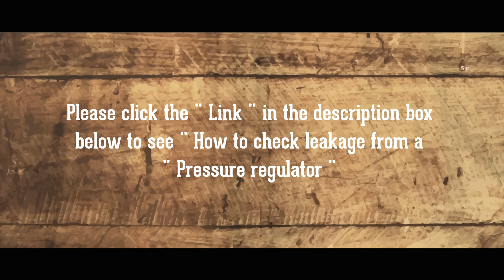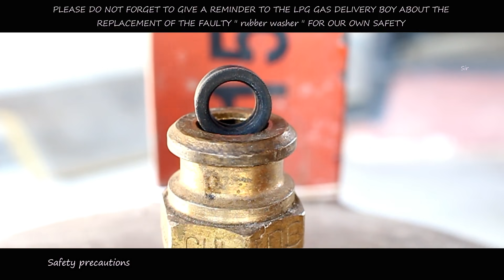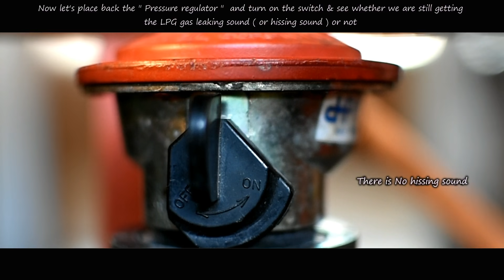How to stop Gas Leakage in LPG Cylinder (by Changing or Replacing Rubber Washer of the Cylinder)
Please click the " Link " below to see " How to check leakage from a LPG " Pressure regulator "

PLEASE READ ALL THE SAFETY PRECAUTIONS VERY CAREFULLY BEFORE ENGAGE YOURSELF INTO THIS PROCEDURE.

PLEASE PRESS THE PAUSE BUTTON IF YOU HAVE DIFFICULTIES WHILE READING THE TEXT